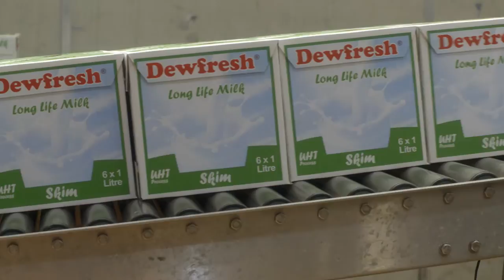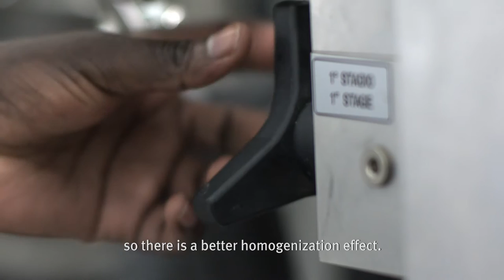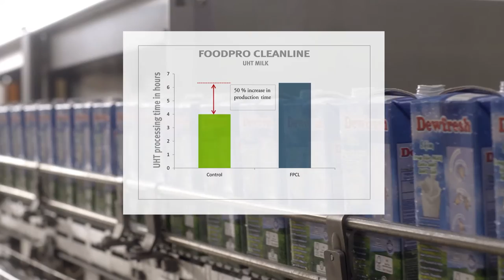FoodPro® Cleanline - Customer testimonials | DuPont Nutrition & Health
Learn more about our customers experience with FoodPro® Cleanline.